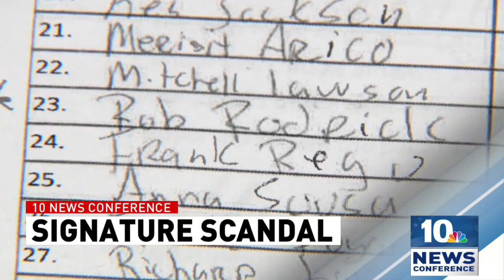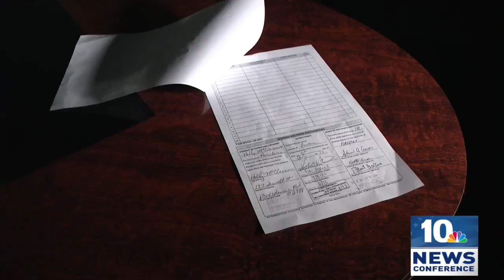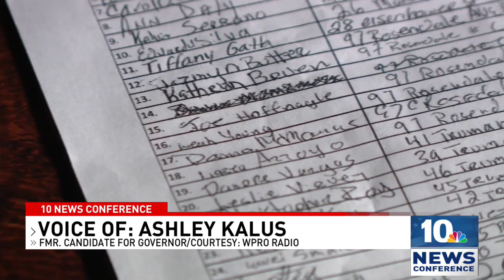'10 News Conference' digs into Matos signature scandal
The scandal enveloping Lt. Gov. Sabina Matos' campaign for Congress was the top political story of the week.

NBC 10's Brian Crandall and Gene Valicenti dig deeper into the controversy.